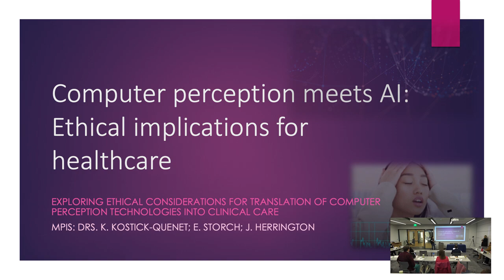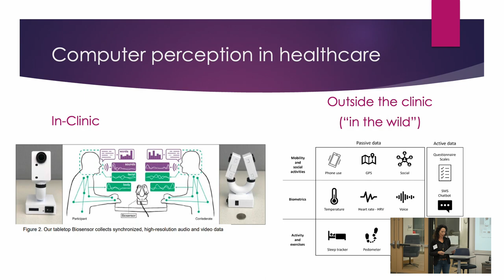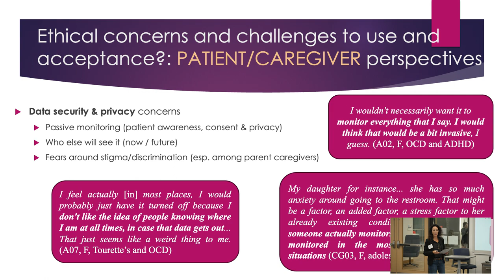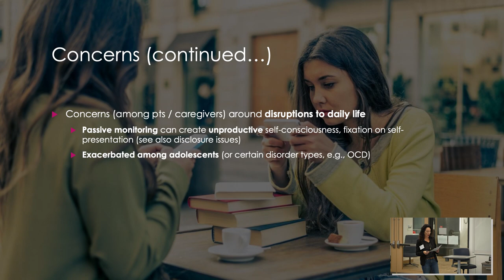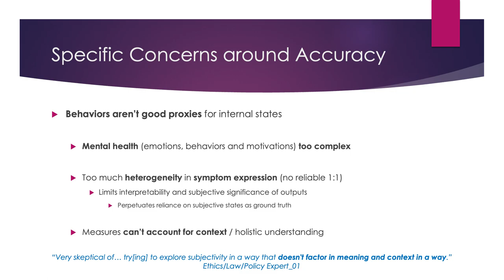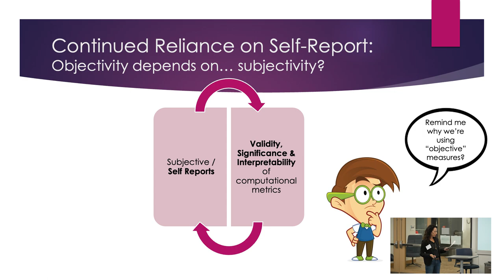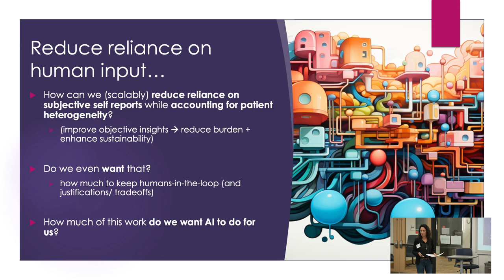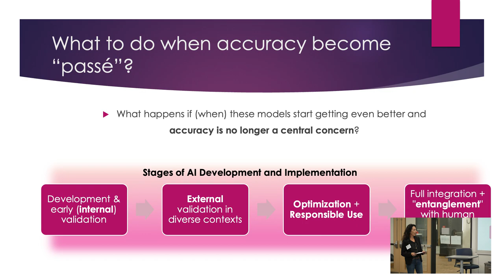Kristin Kostick-Quenet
Assistant Professor in the Center for Medical Ethics and Health Policy

 “Computer perception meets AI: Ethical implications for healthcare”

Kristin Kostick-Quenet is a bioethicist and medical anthropologist whose research focuses on ethical, social and cultural factors related to emerging bio- and neurotechnologies and the use of artificial intelligence (AI) and machine learning (ML) applications in healthcare. Her current research focuses on ethical translation of computer perception technologies, including digital phenotyping and computational affective/behavioral analysis into clinical care. Other recent publications address ethical issues related to integrating AI/ML into clinical decision making, closed-loop technologies in deep brain stimulation and computational ethics (e.g. blockchain) approaches to consent, data governance and privacy. She has also published on topics ranging from ethical design of AI/ML user systems and interfaces, communicating AI/ML-based personalized diagnostics and risk, return of results in psychiatric genetics research, ethical issues in disorders of consciousness and ethical/practical considerations for implementing decision aids (particularly for left ventricular assist device therapy for heart failure) and other clinical interventions into real-world clinical contexts, including global health settings.